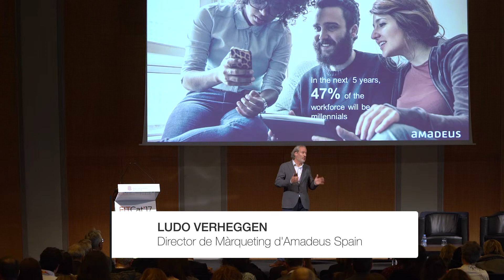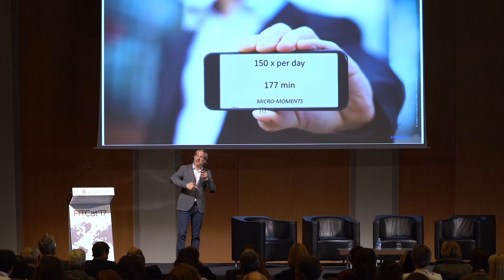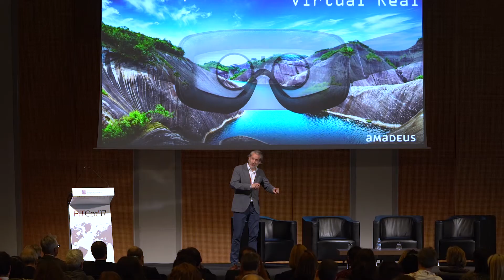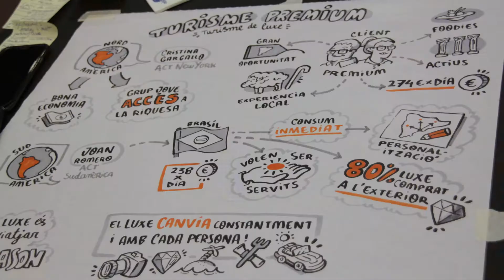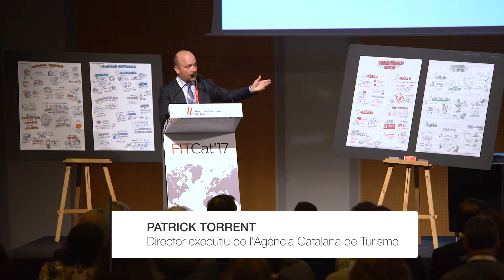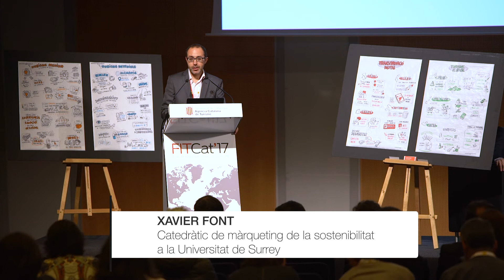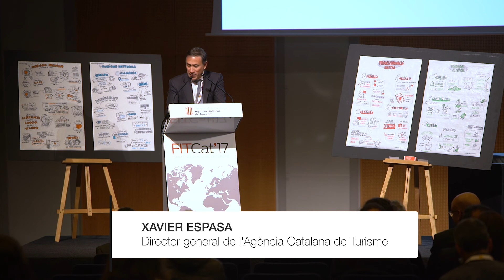FITCAT 2017: Resum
Resum del Fòrum Internacional de Turisme de Catalunya 2017 (FITCAT 2017)